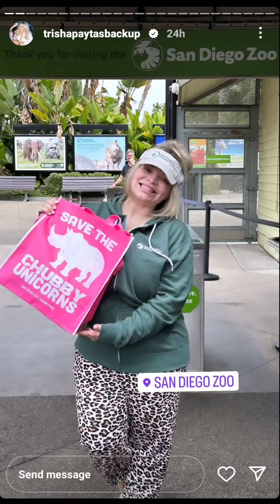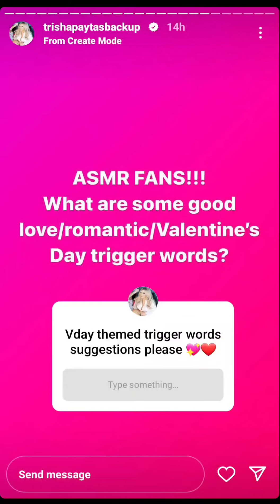ig stories as of 02/07/23 6:00am